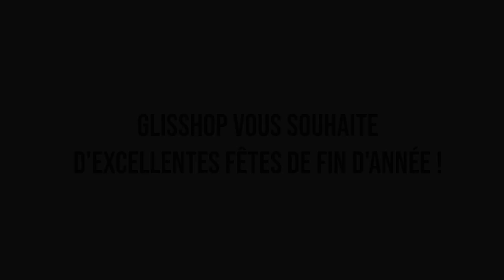XMAS 2018 by Glisshop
On vous dévoile comment la team Glisshop à passé son Noël !
On espère que le votre aura été aussi chouette que le notre, passez tous d'excellentes fêtes de fin d'année. Un grand merci pour votre fidélité !